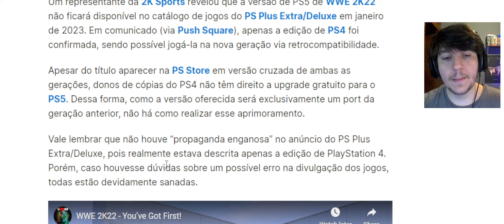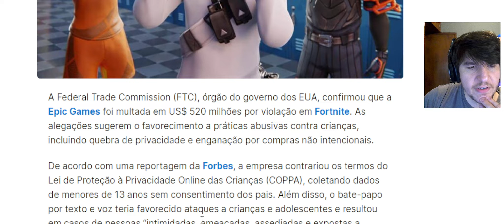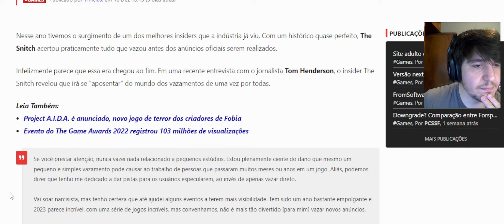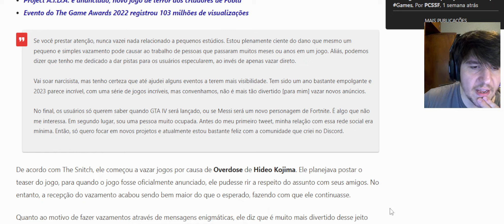SONY coloca jogo na Plus, mas usuários de PS5 tem que pagar 399 reais pra jogar kkkkk